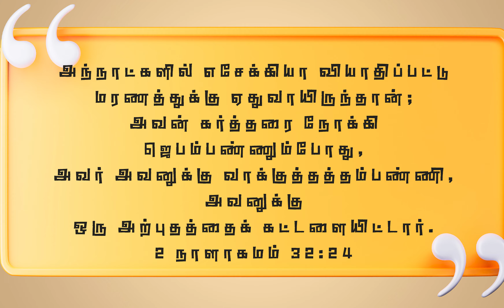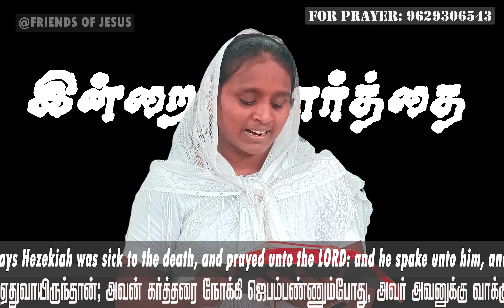இன்றைய வார்த்தை | Today Bible Verse in Tamil | Today bible words in tamil | daily devotion in tamil.